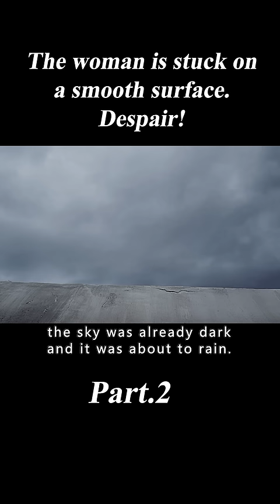2/3 The woman is stuck on a smooth surface. Despair!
Movie Name : Curve (2016)
Summary :Clinging to a smooth, curved surface high above a sentient abyss, a girl tries to cover the few feet back to safety without losing purchase and falling to her death.
Director
Tim Egan
Writer
Tim Egan
Star
Laura Jane Turner